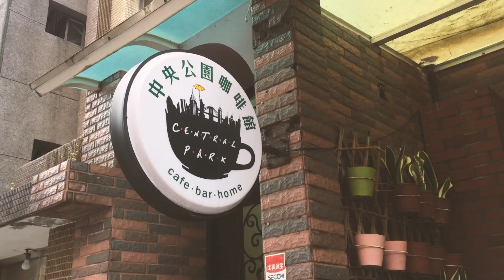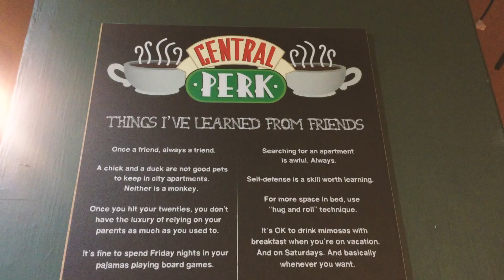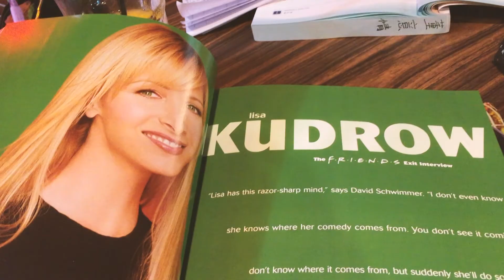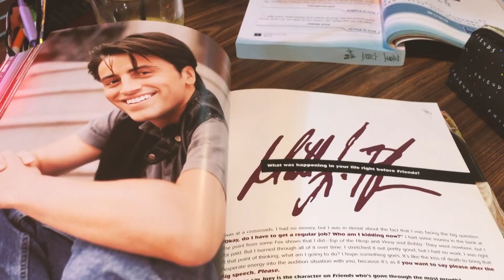F.R.I.E.N.D.S Inspired Cafe in Taipei | Central Park Cafe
so excited for this one!

hello everybody! calling all of the f.r.i.e.n.d.s tv show fans out there, especially when you live around taipei city or happen to be in taipei! there is this really awesome f.r.i.e.n.d.s inspired cafe located in zhongzheng district near taipower building mrt. everything looks so familiar and i felt like in the set of f.r.i.e.n.d.s famous cafe, central perk. this one is called central park, decorated with all of the similar furnitures and ornaments just like in the real one, like the big orange couch, high chair at the back, gunther's coffee station, joey's peguin doll hugsy, etc. i just love it and definitely will make another visit very very soon. as always, thanks for stopping by and see you in the next one!

music used in this video:
🎼 blue hair by tv girl

vlogging camera that i use: my phones (iPhone 6s Plus & Oppo F1 Plus)
editing program: adobe premier cc